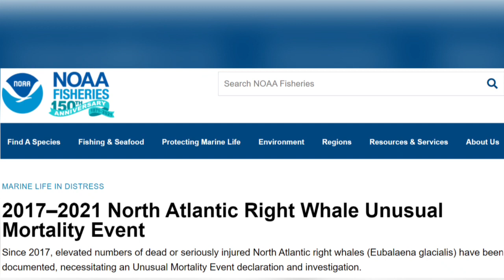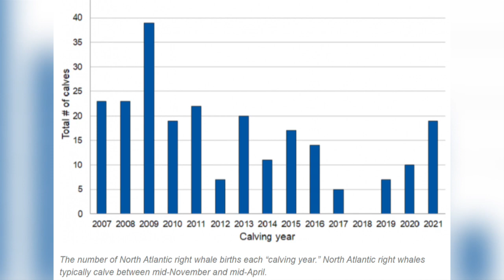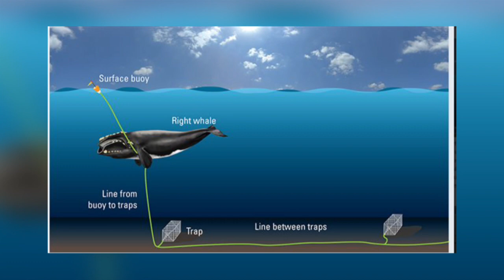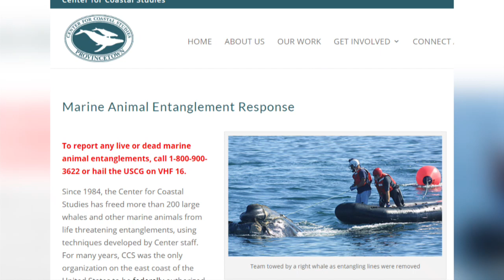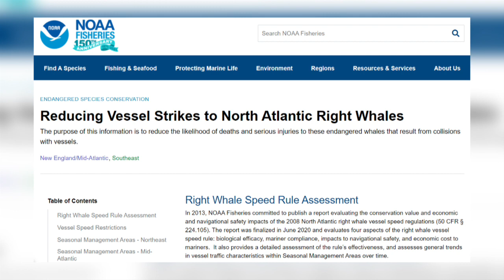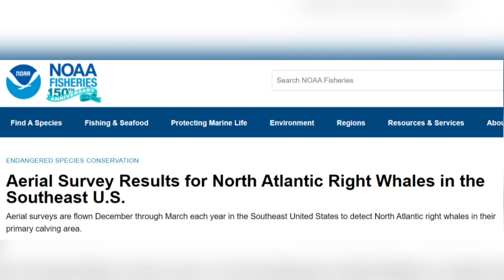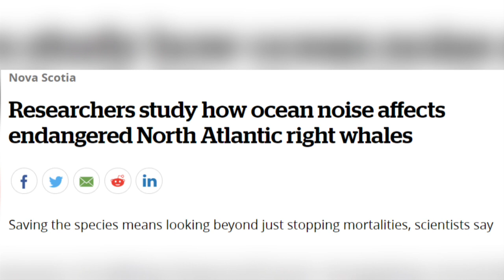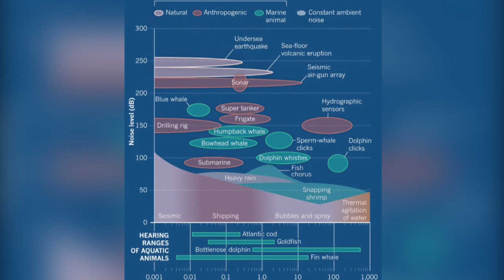North Atlantic Right whales - How Can Technology Help Save Them?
Discover why there are only 360 North Atlantic Right Whales left on our planet and how technology is being used to help to save them.